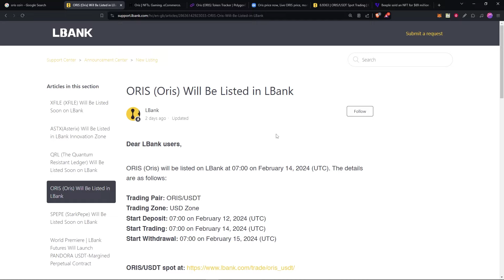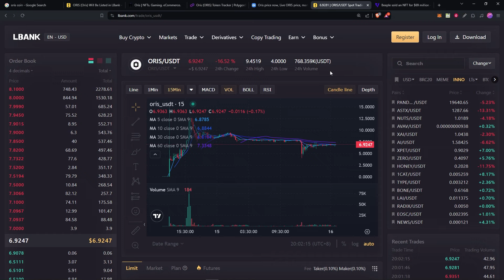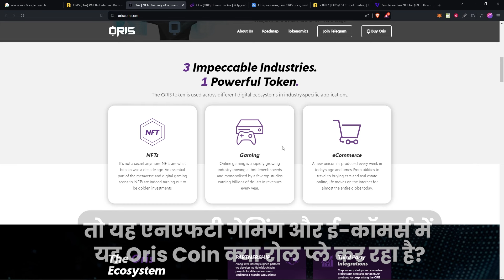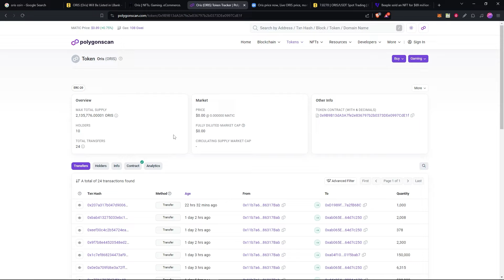Oris Coin Update 15 Feb 2024 | Rustin Reacts